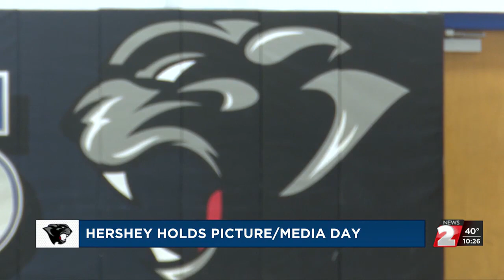Hershey High School Spring Sports Season Preview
News 2 at Ten